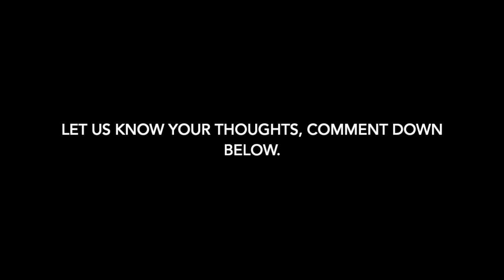adidas Yeezy 500 High “Tyrian”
Release Date: May 16th, 2020
$220
Style Code: FY4269